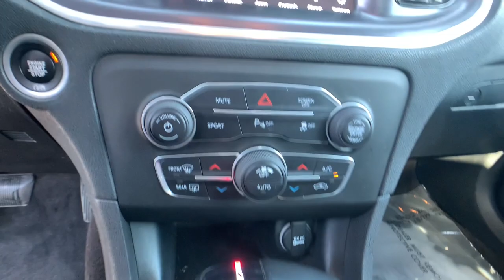2018 Dodge Charger Spartanburg, Cowpens, Rosewood, Roebuck, Boiling Springs, SC T21197B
Pitch Black Clearcoat Used 2018 Dodge Charger available in Spartanburg, SC at Greenway Chevrolet of Spartanburg. Servicing the Spartanburg, Cowpens, Rosewood, Roebuck, Boiling Springs, SC area.